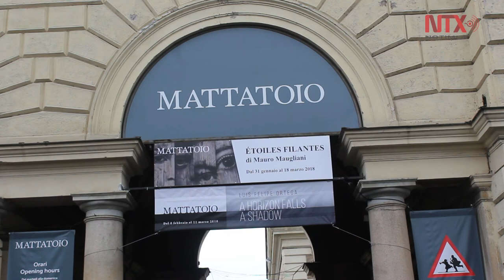Inauguran en Roma exposición del artista mexicano Luis Felipe Ortega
"A Horizon Falls, A Shadow"" permanecerá abierta hasta el próximo 22 de marzo en el museo de arte contemporáneo Macro Testaccio